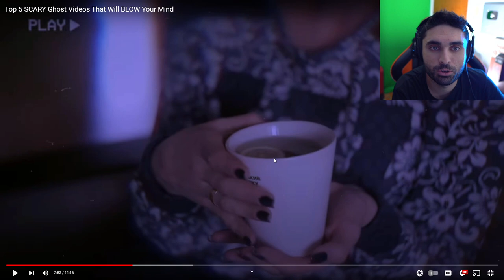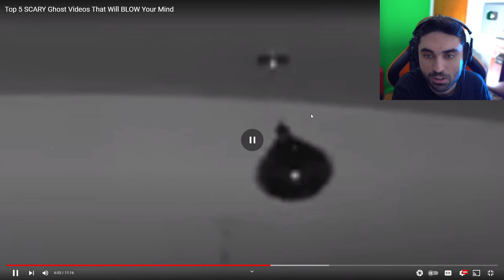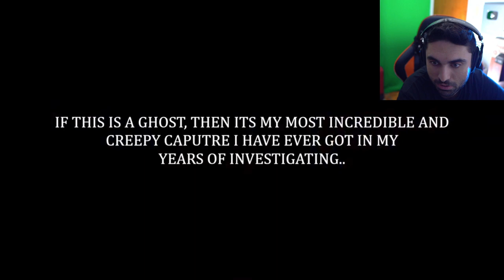Scary Videos that will keep you up all night 28 - (Fearsome Top 5 Ghost Videos)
5 Scary Ghost Videos.. YOU Shouldnt Watch (Fearsome Top 5 Ghosts Caught on Camera - Scary Videos).

Original Video by @FearsomeTop5